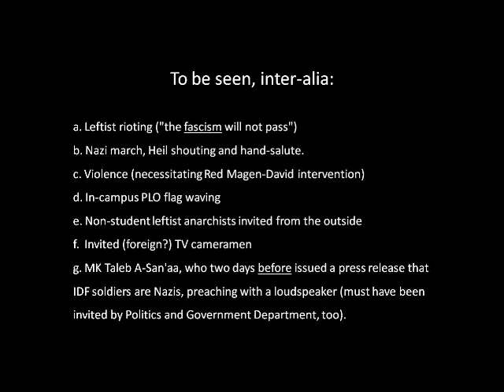Ben Gurion University - Neve Gordon